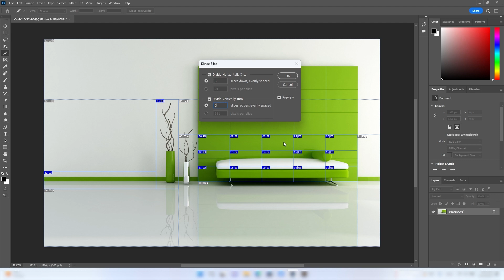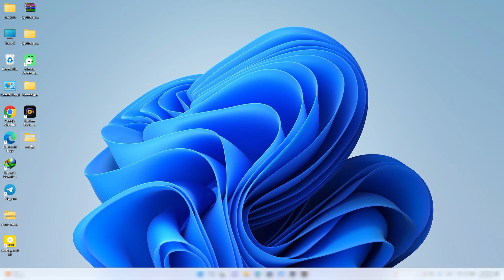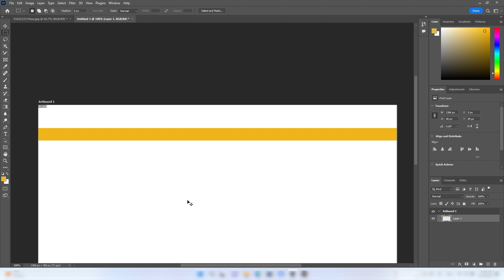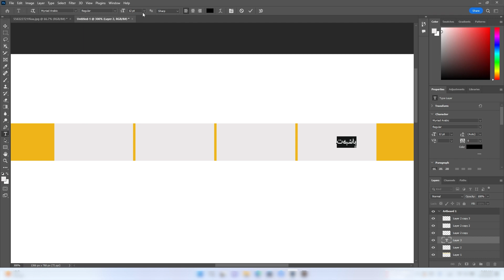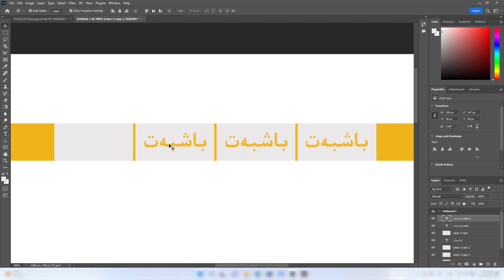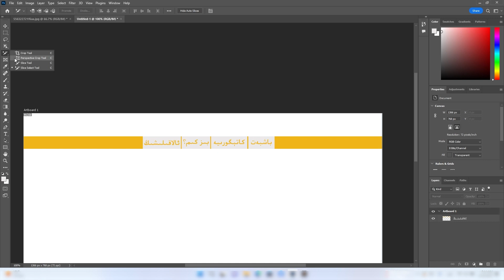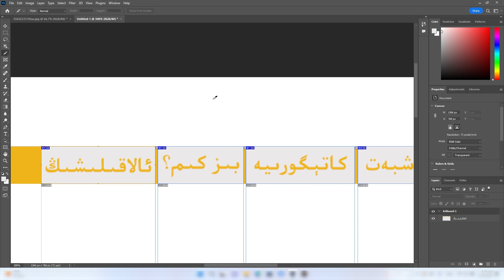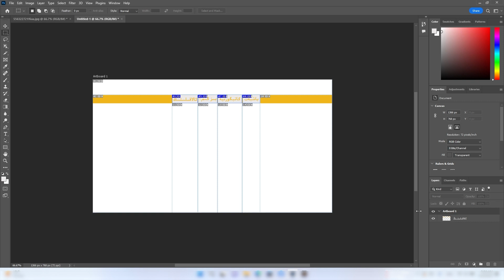رەسىمگە ئۇلىنىش قوشۇشنىڭ ئەڭ ئاددىي ئۇسۇلىنى ئۈگىنۋىلىڭ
بۇ دەرستە رەسىمگە قانداق قىلغاندا ئەڭ ئاسان ئۇسۇل بىلەن ئۇلىنىش قوشۇشنى سۆزلەپ ئ‍ۆتتۇق. دەرسنى كۆرۈپ ياقتۇرغان بولسىڭىز ياقتۇرۇش كۇنۇپكىسىنى بېسىشنى ۋە ئەزا بولۇشنى ئۇنتۇپ قالماڭ.